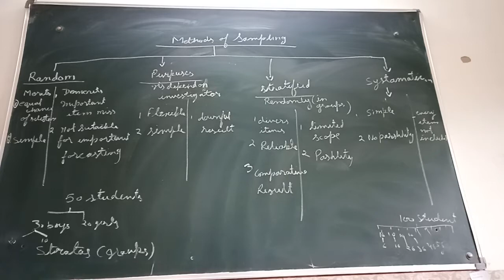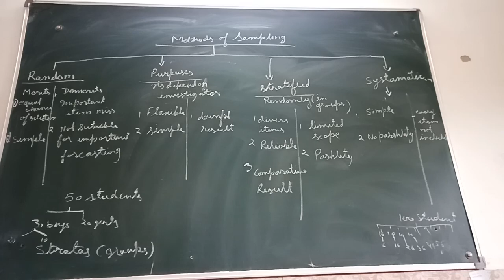CLASS 11 ECO CH 2 P 3 PARTS OF SAMPLING